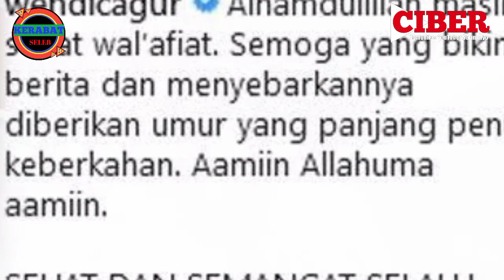Lama Tak Muncul Di TV,Sosok Ini Bongkar Kabar Kematian Wendy Cagur.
Wendi Cagur angkat bicara soal  Dikabarkan Meninggal Dunia,
"SEHAT DAN SEMANGAT SELALU SEMUANYA

 berita yang beredar di media sosial tentang Wendi Cagur yang merupakan Artis sekaligus komedian dikabarkan meninggal dunia.Wendi Cagur setelah mengetahui hal tersebut langsung angkat bicara  Dia memastikan berita yang beredar di media sosial cuma hoaks.

 Wendi Cagur langsung mengkonfirmasi,  bahwa kondisi dirinya saat ini baik-baik saja.ungkapan tersebut  diunggah lewat Instagramnya pada Jumat (9/7/2021),

"Alhamdulillah masih sehat wal’afiat," kata Wendi Cagur sebagai caption.

Dari dunia TikToklah Kabar meninggalnya sang komedian Wendy Cagur  ramai beredar , dia mendoakan agar orang yang bikin konten tersebut bisa diberi umur panjang.

"Semoga yang bikin berita dan menyebarkannya diberikan umur yang panjang penuh keberkahan. Aamiin Allahuma aamiin," tutur Wendi Cagur.

Dengan nada keras dan lantang Wendi mengucapkan

, postingan itu seketika   langsung mencuat dan para netizen juga  rekan selebritis  komentar  . Mereka saling mendoakan satu sama lain.